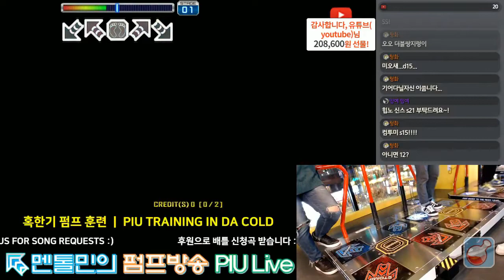Come To Me S15